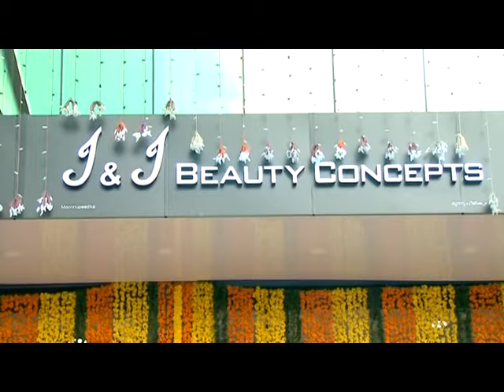Kaipamangalam Stv News 16.4.2017 part2